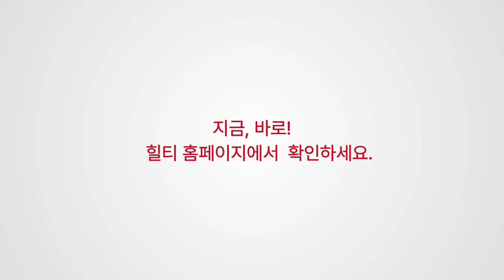[Hilti Solution] 최초 100년 인증 제품, RE500 V3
🙌힐티 케미컬앵커 RE500 V3가 철근 연결부와 앵커로드 및 철근에
각각 ETA(European Technical Approval)
100년 인증을 가지고 있다는 사실, 알고 계셨나요?🤔

🔧심지어 힐티의 RE500 V3는 엔지니어의 기술적 판단으로
120년 내구 연한에 대한 지원이 가능합니다!💡

🏢100년 인증을 넘어서는 독보적인 케미컬앵커 RE500 V3,
따라올 수 없는 극강의 안전성을 가지고 있습니다!👏

🔹비가 와도, 바닷물 속에서도, 오래된 콘크리트라도,
    여름/겨울 계절 관계없이 어떤 조건에서도 사용할 수 있습니다.
🔹 M39 이상 대구경 앵커도, 다양한 설치 깊이에도 적용할 수 있습니다.
🔹 토목 건축물의 평균 내구연수가 100년으로, 내진 성능이 중요한 항만,
     터널, 교량 등에 적용할 수 있습니다.